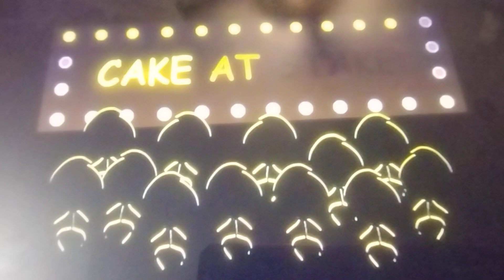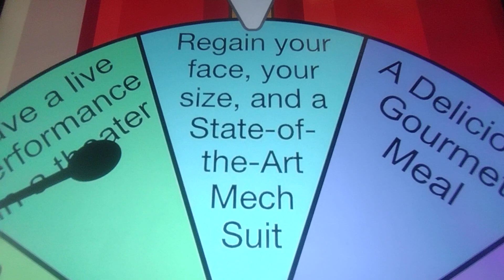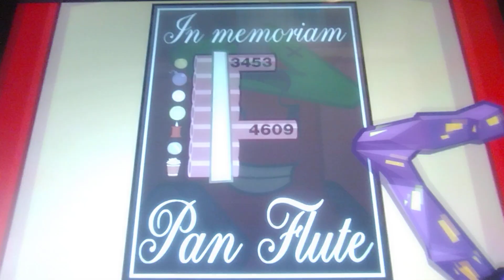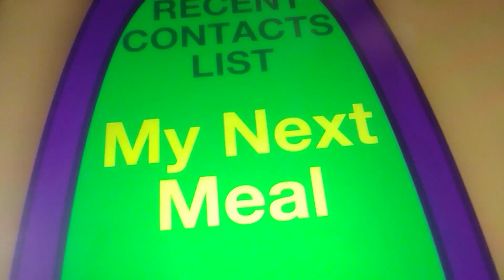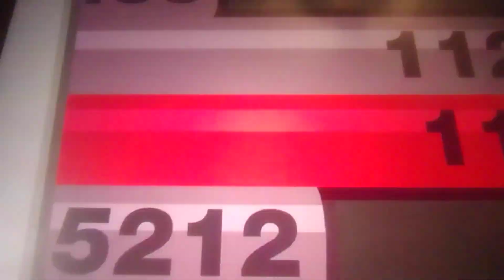Reacting to BFDIA 14 finally!!!